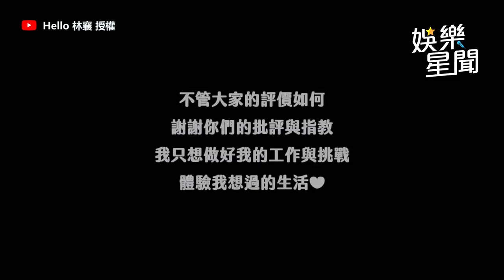林襄肉色比基尼登時裝週超吸睛！幕後走秀竟歪樓變殭屍？！｜三立娛樂星聞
@Hello-wv8sx  授權